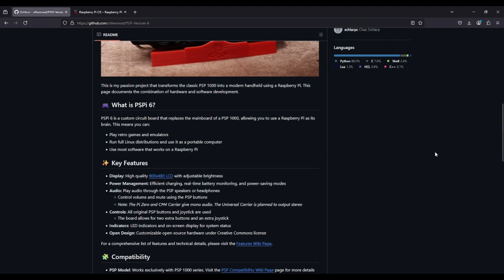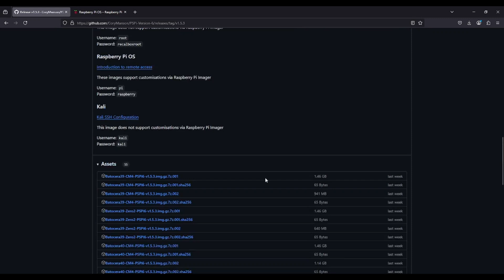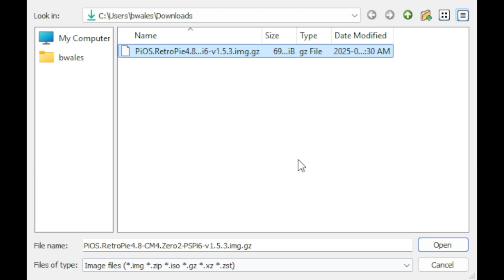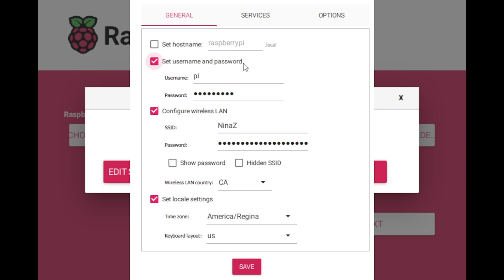CM5 in the PSPi v6 - Part 1 install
Welcome back to the Make or Break Society, in this video we are going to install the Raspberry Pi CM5 into the PSPi v6

If you’re in the market for Handheld parts consider checking out HandHeld Legend.

Time Stamps:
0:00 – Introduction
0:35 – Step 1 Remove CM4
1:34 – Step 2 Install CM5
2:45 – Step 3 Download files
4:57 – Step 4 Flash OS
6:33 – Step 5 First boot
7:14 – Step 6 Configure GamePad
7:31 – Outro